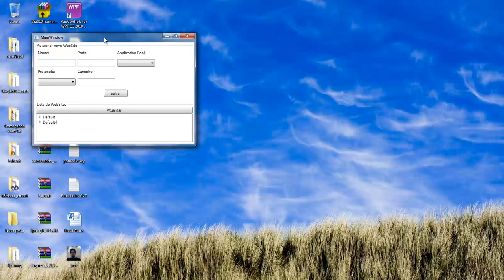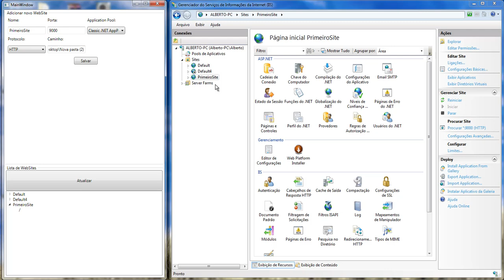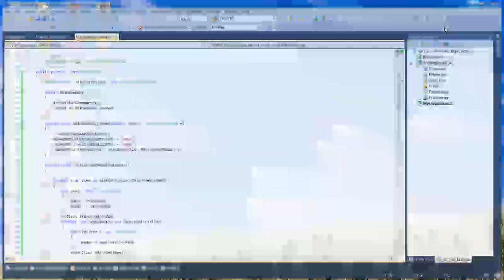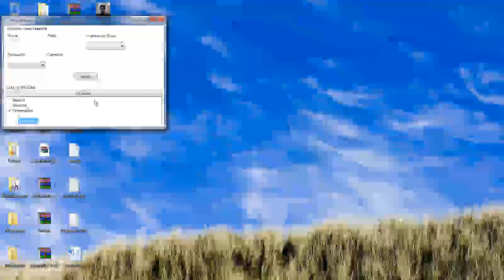IIS programaticamente C#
Video do programa do post em execulçao